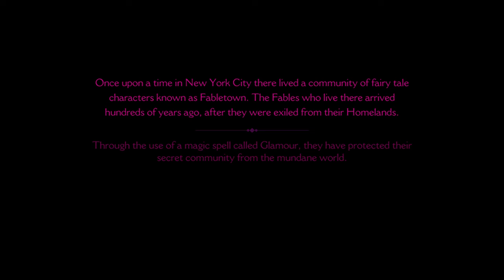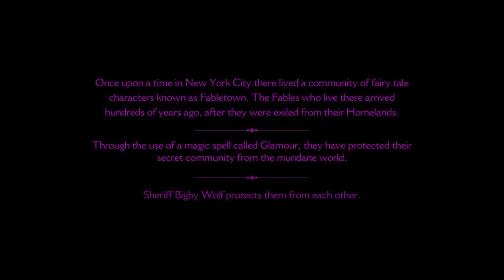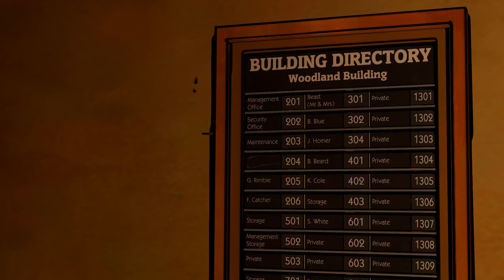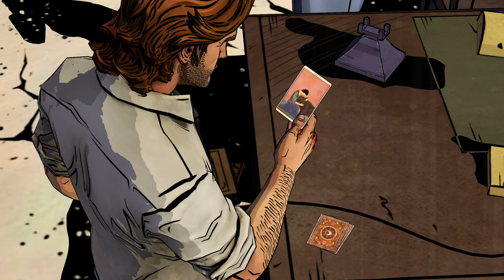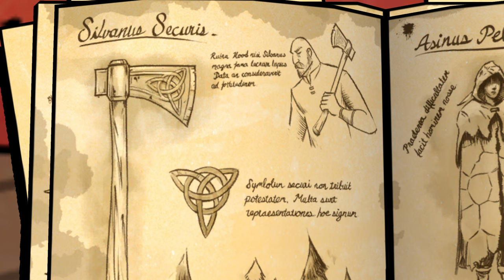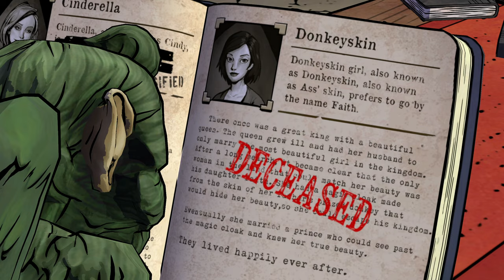First Look: The Wolf Among Us Gameplay PC Part 1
First  Look At The Wolf Among Us Gameplay PC Part 1

Story:
The Wolf Among Us is set in the year 1986, nearly twenty years before the events of Fables., For years, many of the magical lands described in myth, legend, and folklore (known as The Homelands) have been occupied by an enigmatic tyrant known as the Adversary. To escape the Adversary's totalitarian regime, many of The Homelands inhabitants (collectively known as Fables) fled to colonial America, and created an enclave known as Fabletown, now located in modern-day Manhattan. To mask their presence from the native humans (referred to as "mundys"), all non-human Fables have to purchase an enchantment known as a "glamour" which allows them to appear human, otherwise they will be relocated to a rural community,